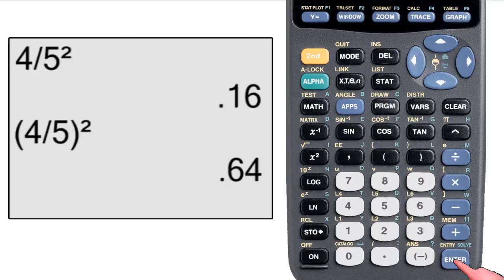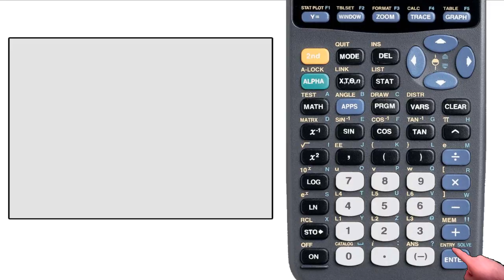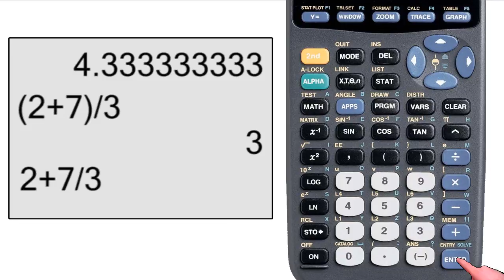Using the TI-83/84: 3 - Order of Operations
This is the third video in my series on using the TI-83 series of calculators.  This episode focuses on order of operations, which is crucial to understanding the 83 series.  This episode concludes with editing already entered information and recalling previous entries.